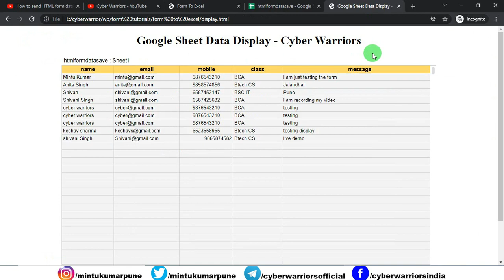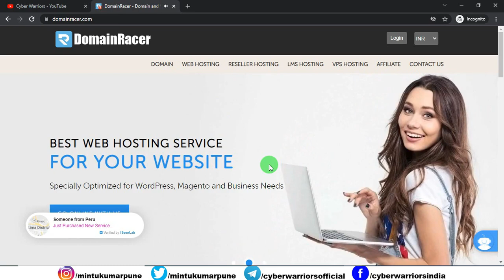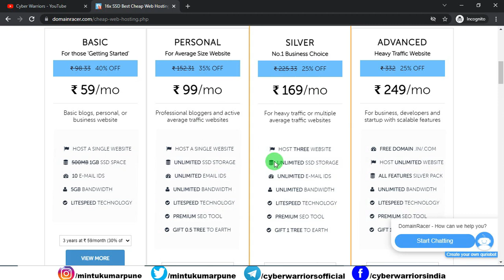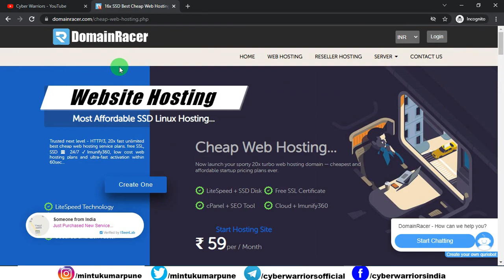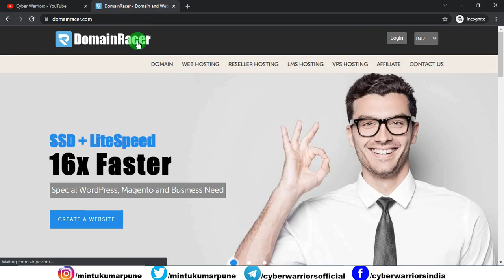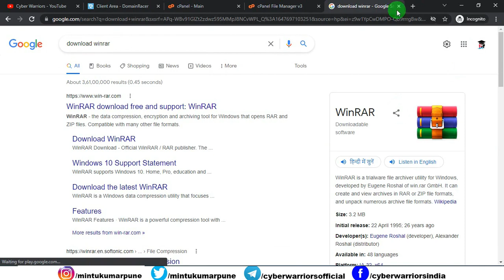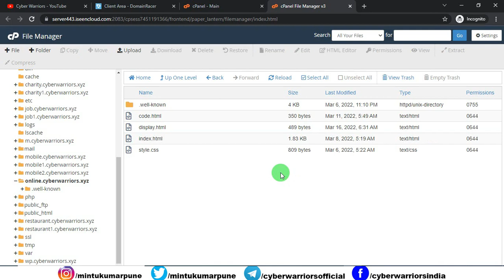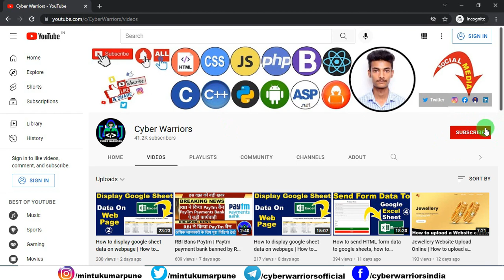How to send HTML form data to google sheets, how to send form data in excel, Form to excel sheet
In this video, you will get to know how you can send and store HTML/ PHP form data into Google/Excel sheet.